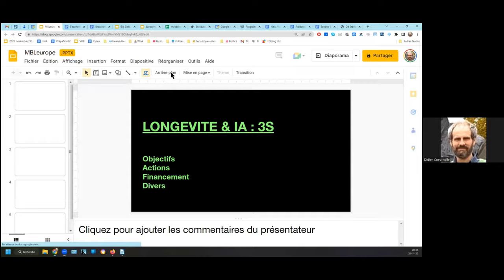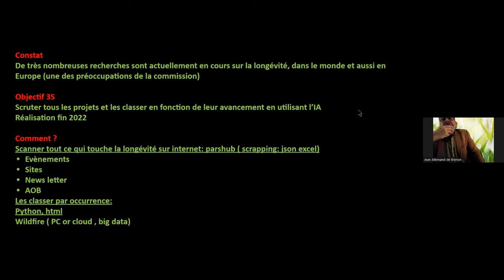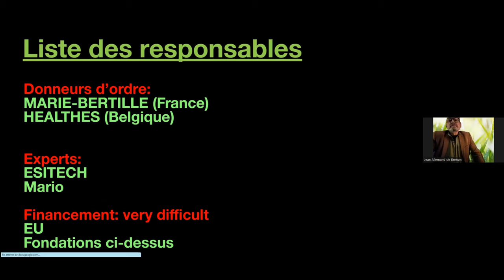EHA 2022 - 2.8. Can a start-up develop big data and IA to adress Healthy Longevity? (J. B. Allemand)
Can a start-up develop big data and IA to adress Healthy Longevity? (Jean Brenon Allemand)

Jean Brenon Allemand is Vice President, Château de Brenon, in charge of laboratories Member of Heales.